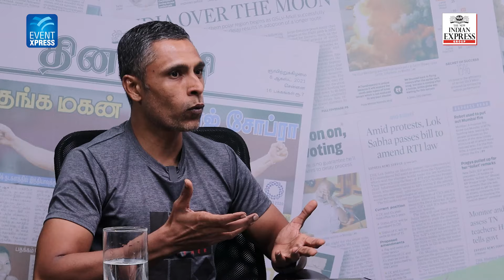Fitness expert, Raj Ganpath on the importance of exercising, nutrition and wellbeing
Neha chats with fitness and nutrition guru, and co-founder of The Quad, Raj Ganpath, about his fitness journey, his life project 'The Quad', myths about fitness, nutrition secrets, and so much more in what's an eye-opener conversation on this week’s podcast.